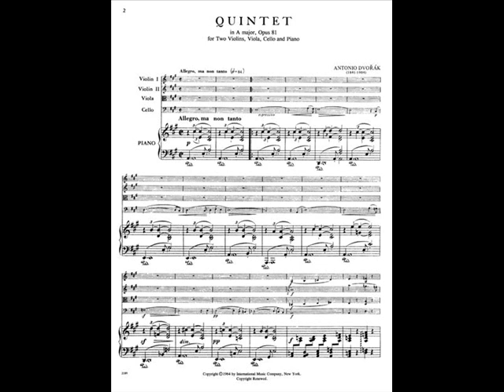Dvorak: Piano Quintet (1st mvt) Michal Tal & The Haydn Quartet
Live recording from Jerusalem, March 2000
Alexander Tal-violin
Katy Sebastian-violin
Erwin Schiffer-viola
Giorgi Schiffer-cello